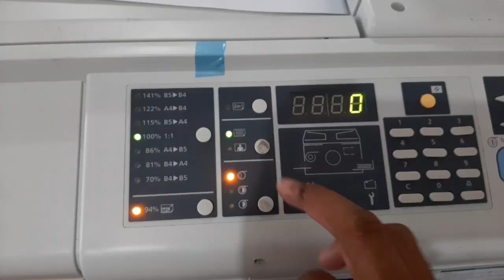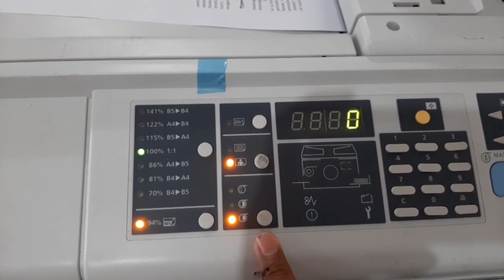Simple restoration of Reso Ink Container( DUPLO RESO Machine) DP A120